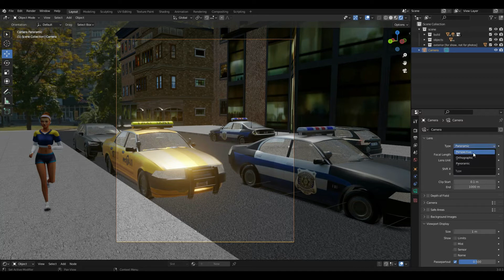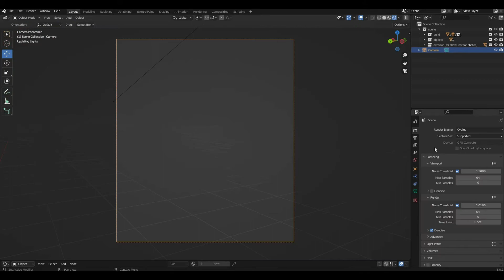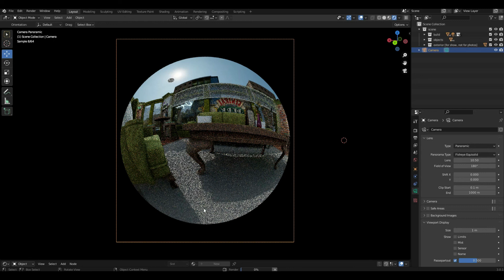Como usar a câmera no modo Fisheye (Olho de peixe) - Blender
LEMBRANDOOOO! Esse modo de câmera só funciona em Cycles.
Se alguém souber em Eve, me avisa ;)